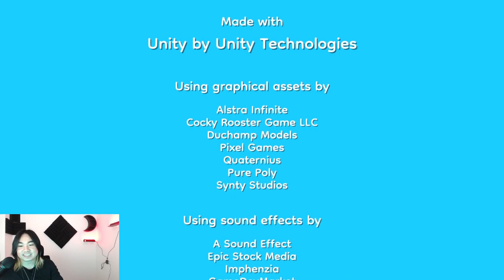Pineapple on Pizza But It's ARTISTIC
► Outro 🎸 Rabbit Theft - Breath